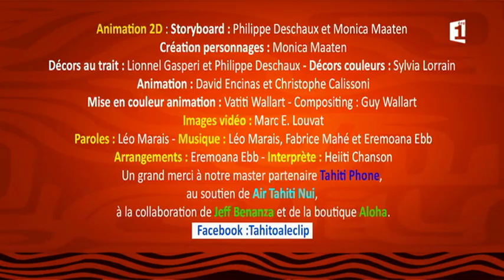Le clip "Tahitoa" - Guy Wallart, Léo Marais, Heiiti Chanson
Un clip à découvrir sur Polynésie 1ère, TV, radio et internet